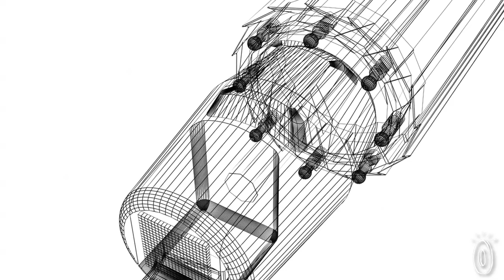The Grommet - The Birthplace of Citizen Commerce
We believe every purchase amplifies something in the world, good, bad or indifferent. At Daily Grommet we're creating a place for people who want their purchases to have meaning -- to support what matters most to them: whether it's technical innovation, green or social enterprises, the creation of jobs, domestic manufacturing, or the preservation of craft.